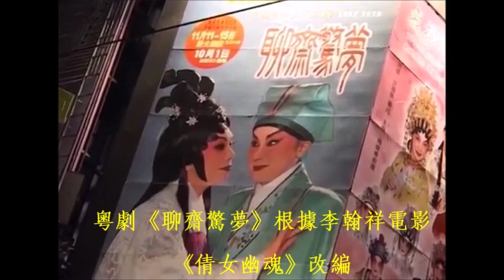新光7月演「鬼」戲 ，粵劇《聊齋驚夢》媲美徐克電影《倩女幽魂》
新光7月演「鬼」戲，李居明編撰，蓋鳴暉全新演繹。粵劇《聊齋驚夢》媲美徐克電影《倩女幽魂》。
蓋鳴暉演寧采臣，吳美英演聶小倩，大膽演出咀對咀激情戲。
陳鴻進飾演妖公子，暗戀蓋鳴暉，兩人斷背戲挑戰粵劇新尺度。
7月25日至28日新光戲院公演，6月10日門票公開發售！